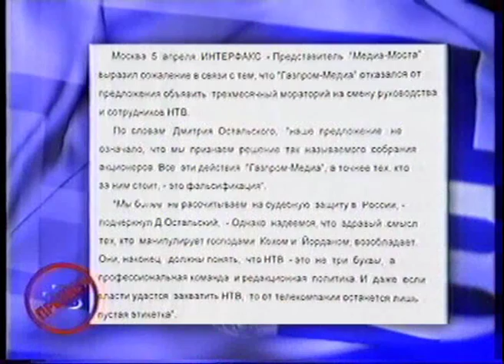НТВ - Протест 2001г.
Эфир канала НТВ во время протеста по поводу смены руководства канала.